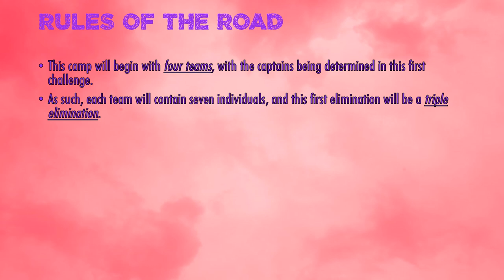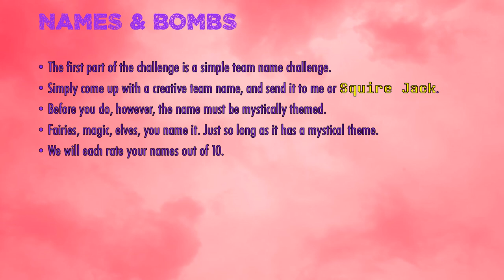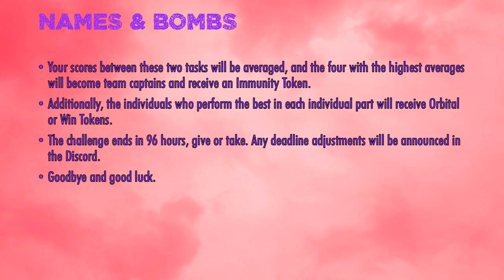Clash for Dimension Omega 1A - "The Start of Something Beautiful"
CONTESTANTS:
Liy - TotalDramaLava23
Puffball - Augie279
Remote - Theoma
Taco - bun
Blocky - Azure Arts
Saw - Sonic Skylander
Fries - Mr. Portal
Gelatin - Galyushi
Clock - RAWERS
Golf Ball - Andrei
Tree - Supercarlos999
Bomb - Aliff Danial
Microphone - JacobPlaysGamez
Knife - Matthew The Patrol Officer
Yin-Yang - Syntax
Pickle - VietnamBoss229
Balloon - Marble Mania Productions
Tissues - Sniff23
OJ - idontmaketpyos
Cherries - Patricia Rollins
Marshmallow - Dilemma
Cookie - LuxuryLapras
Battery - Carter the bronze Yoshi
Frank - Yoshide
Price Tag - Europe Bill
Hay Bale - KirbyRider1337
Tape - Flip Flop
Snare Drum - 10pin8
TV - ZankaZN
Bandana - Maryan
Onigiri - Happy Fat

??? by ??? (If anyone knows the name or artist to the track at the end of the video, let me know!)